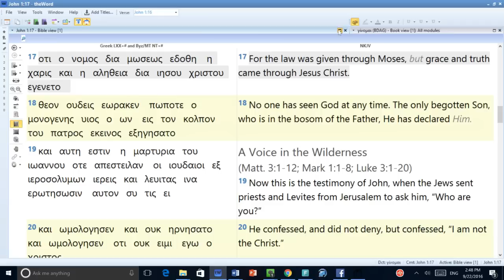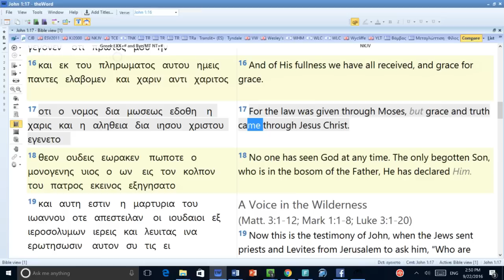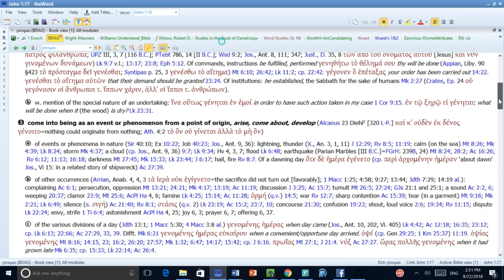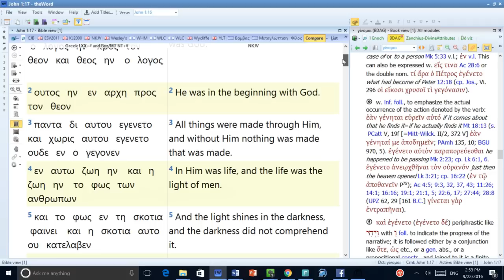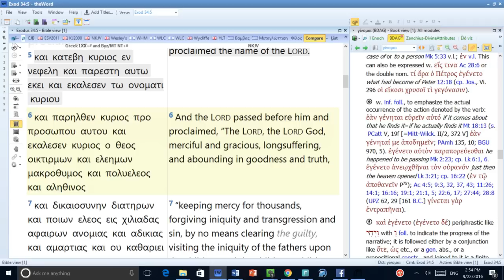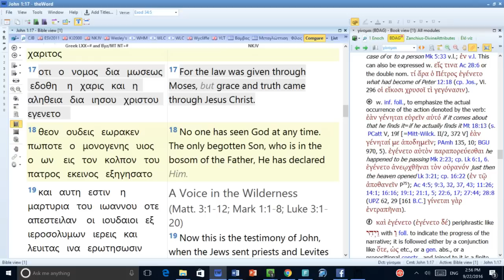Law Given to Moses Grace and Truth Through Jesus John 1:17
Why would Jesus need to die to free us from laws that God himself gave at Sinai? The truth is he didn't and John 1:17 is not about two dispensations of law and grace but about the creator of everything who delivered his law through Moses and who grants grace to all who have ever needed it.